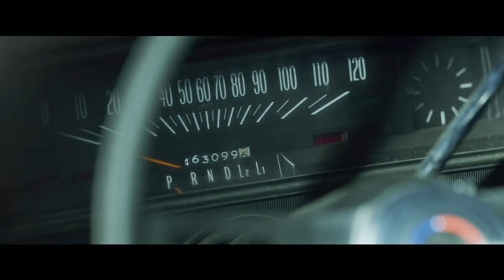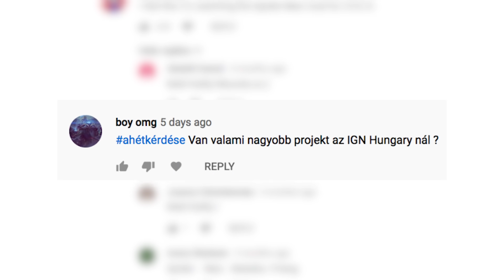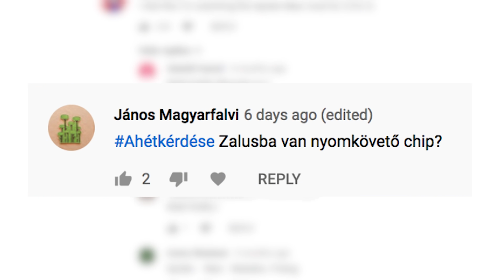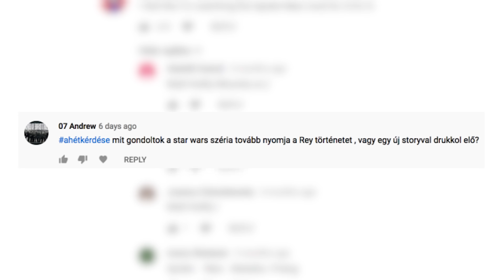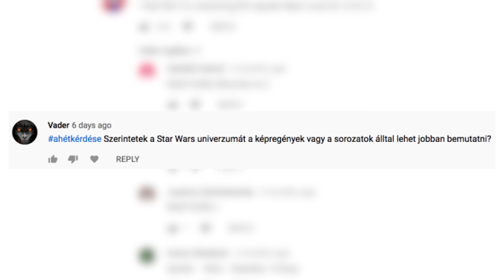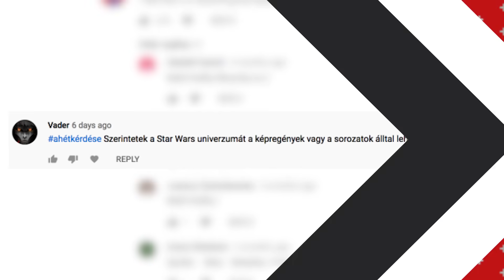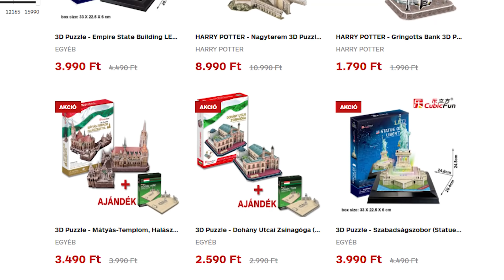Mi lesz a Star Wars univerzum sorsa? - IGN Start 2021/04.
Az eheti IGNStart-ban szót ejtünk a TheMedium fejlesztéséről, valamint megnézzük, milyen jövő állhat a StarWars univerzum előtt.